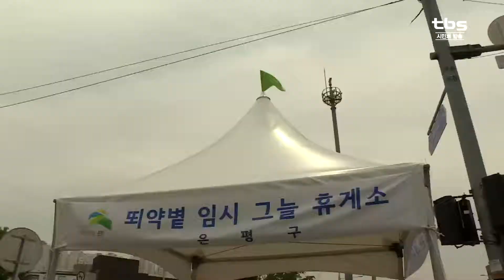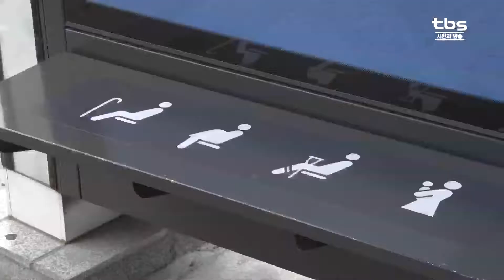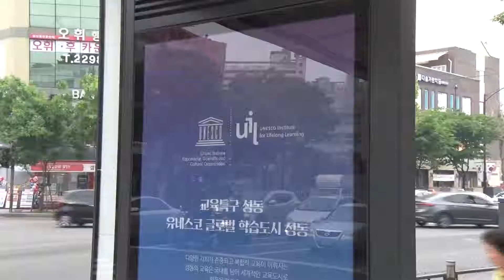[tbs] 자치구마다 제각각…횡단보도 그늘막 가이드라인 만든다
올 여름 폭염 기간 자치구들이 앞 다투어 횡단보도에 설치한 그늘막이 서울시내에 600개에 이르는 것으로 추산됩니다. 행사용 임시 천막이 절반을 차지하는데 미관이나 안전 측면에서 부적절하다는 목소리가 높습니다. 서울시는 서초구 등이 설치한 접이식 파라솔 형태를 권장하면서 관련 가이드라인을 준비하고 있습니다.